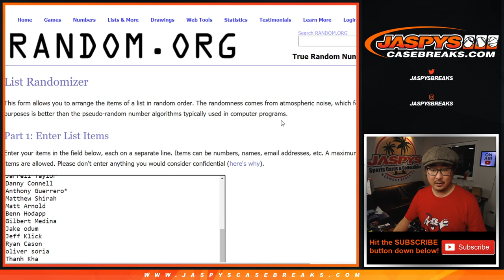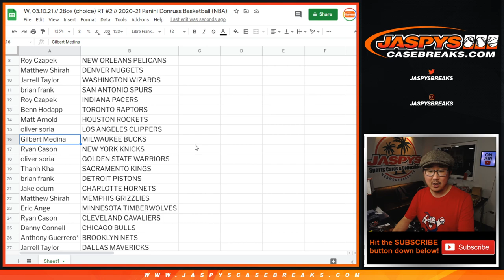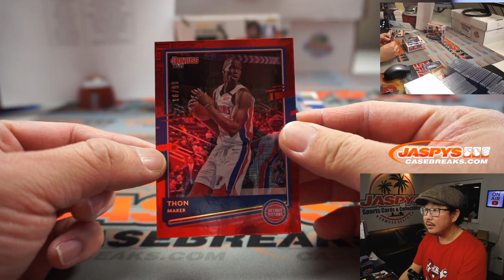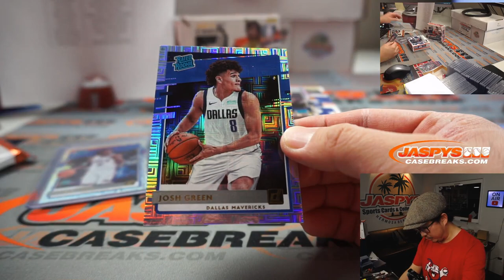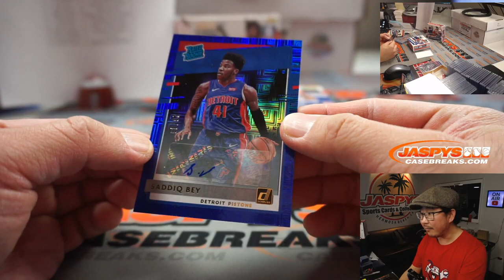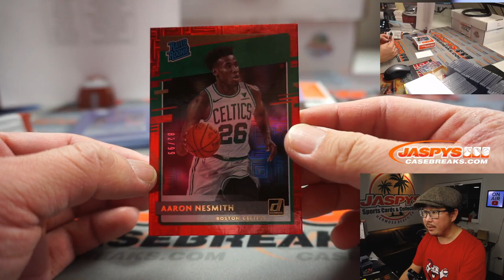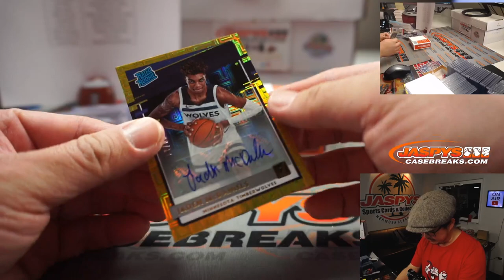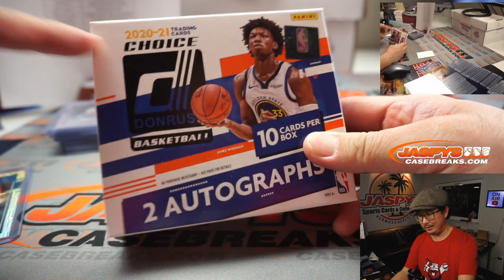W, 03.10.21 // 2Box (choice) RT #2 // 2020-21 Panini Donruss Basketball (NBA)